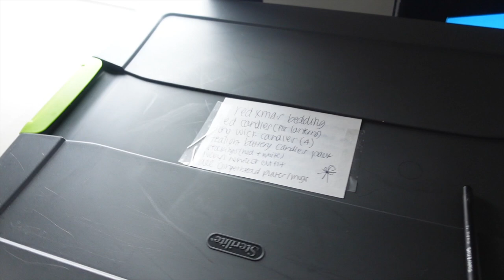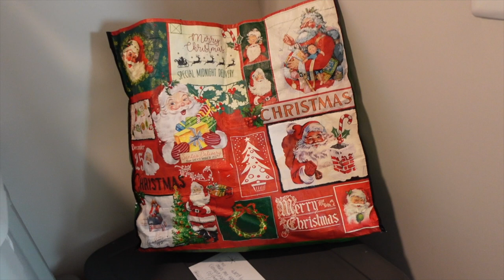HOME DECOR ORGANIZATION AND STORAGE🏡🧸🤍 *seasonal declutter and reorganize with me*